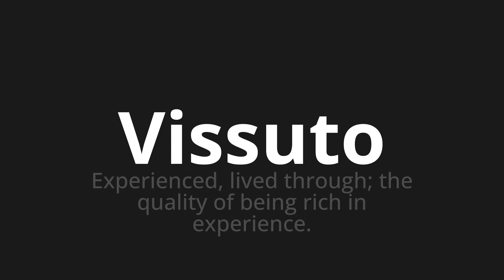How to pronounce Vissuto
Master the Pronunciation of 'Vissuto Which means lived' - which means : Experienced, Lived Through;The Quality of Being Rich in Experience. 📝 with @PizzaPronunciation 🎓🗣️ - [Your Guide to Italian]

Learn to pronounce 'Vissuto' perfectly in Italian with our easy and engaging tutorial by @PizzaPronunciation! 📖📽️ In this comprehensive video, we provide you with native speaker examples 🗣️👂 and phonetic breakdowns 🎵 to ensure you get the pronunciation just right.

How to say Lived in Italian